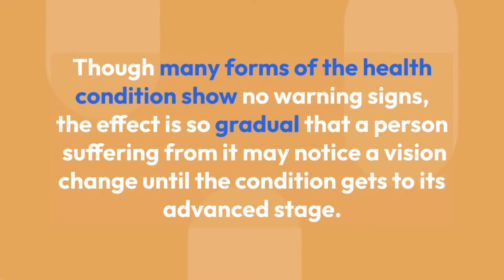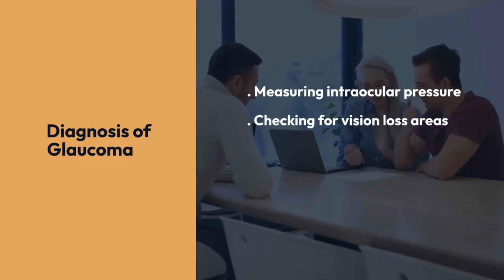Glaucoma: Symptoms, Types and Treatment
►Chapters
0:00​ Introduction
0:06 ​About Glaucoma
0:31 Symptoms of Glaucoma
0:45 Causes of Glaucoma
1:02 Diagnosis of Glaucoma
1:13 Treatment of Glaucoma
1:26 Feel free to contact us!

Glaucoma refers to a group of eye conditions that damages a person’s optic nerve. Optic nerve health is essential for good vision. The damage is generally caused due to abnormally high pressure in the eye.

The health condition is one of the most leading causes of blindness for people over the age of 60. Glaucoma can occur at any age, but it is more common in adults.

Though many forms of the health condition show no warning signs, the effect is so gradual that a person suffering from it may notice a vision change until the condition gets to its advanced stage.

As vision loss occurs because Glaucoma cannot be recovered, it is essential to have a routine eye examination that includes the eye pressure measurement so that the diagnosis can be done at a very initial stage and can be treated appropriately.

The best thing to be noted here is that if the health condition is diagnosed early, the vision loss can be prevented or slowed down.

►Symptoms of Glaucoma
The symptoms of health vary depending on the stage and type of the condition.

For instance
.Open-angle Glaucoma includes patchy blind spots in the central or side vision and tunnel vision in the advanced stage.
.Acute angle-closure Glaucoma includes severe headaches, nausea, vomiting, eye pain, halos around lights, blurred vision, and eye redness.

►Causes of Glaucoma
Glaucoma is a result of optic nerve damage. As the nerve gradually deteriorates, the blind spots begin to develop in the visual field.

This optic nerve is generally associated with increased eye pressure, and the elevated eye pressure is due to the fluid buildup that usually flows throughout the inside of the eye.

This internal fluid generally drains out through the tissue known as the trabecular meshwork at an angle where the cornea and iris meet. And when this fluid is overproduced, the fluid cannot flow at its usual pace, leading to increased eye pressure.

The health condition tends to run in the family, so family history can also be the reason.

Glaucoma Types!
.Open-angle Glaucoma It is the most common form of the disease where the iris and cornea generate the drainage angle, remain open. But at the same time, the meshwork is partially blocked. This leads to the pressure in the eye increasing gradually, which consequently damages the optic nerve.
.Angle-closure Glaucoma This form of Glaucoma occurs when the iris blocks the drainage angle formed or bulges forward to narrow. Consequently, the fluid cannot circulate through the eye leading to an increase in eye pressure. This may occur all of a sudden or gradually.
.Normal-tension Glaucoma The optic nerve becomes damaged during this form even though the eye pressure is in its normal range. However, the exact reason for this is still unknown, but this may lead to a sensitive optic nerve.
.Glaucoma in children It is also possible for the children or infants to have the health condition. This may be present by birth or can also develop in a few years. The optic nerve is damaged due to an underlying health condition or drainage blockage in such a case.
.Pigmentary Glaucoma In this form, the pigment granules from the iris develop in the drainage channel while blocking or slowing down the fluid exiting from the eyes.

►Diagnosis of Glaucoma
The doctor will review the medical history and also conduct a comprehensive eye examination to diagnose the health condition. However, the several suggested tests include:
.Measuring intraocular pressure
.Checking for vision loss areas
.Testing for optic damage with imaging test and dilated eye examination
.Inspecting drainage angle
.Measuring corneal thickness

►Treatment of Glaucoma
The damage caused due to the Glaucoma cannot be reversed, but the regular checkup and treatment can prevent vision loss or slow down the progression of the health condition. It is generally treated by lowering the eye pressure depending upon the situation; several other alternatives may also be prescribed, like oral medications, eye drops, laser treatment, or surgery.